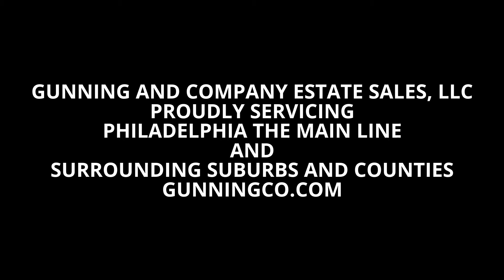GUNNING AND COMPANY ESTATE SALES, LLC SOUTH PHILADELPHIA PA ESTATE SALE VIDEO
GUNNINGCO.COM